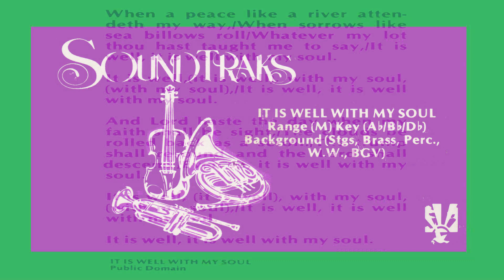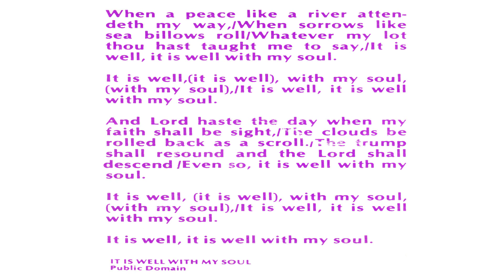IT IS WELL WITH MY SOUL - Performance Track - INSTRUMENTAL W/ NO BACKGROUND VOCALS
Soundtraks version